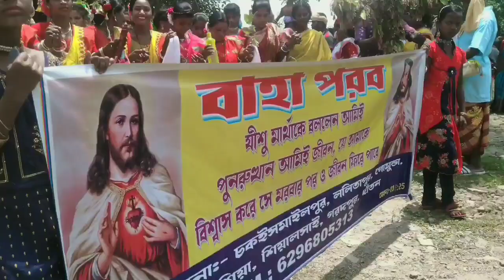santalivlog ||Enaj Enaj Taling Langachaba Yana🤭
santalivlog ||AKHARA RE NAPAM HUYANA 👍প্রথম বার এতো আনন্দ করলাম 🤩